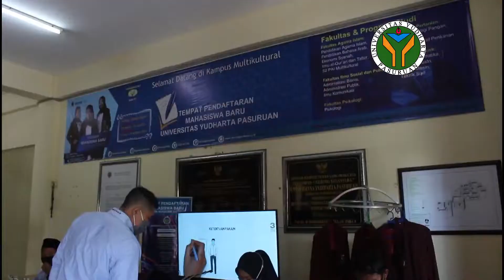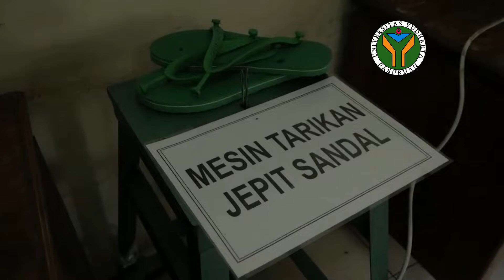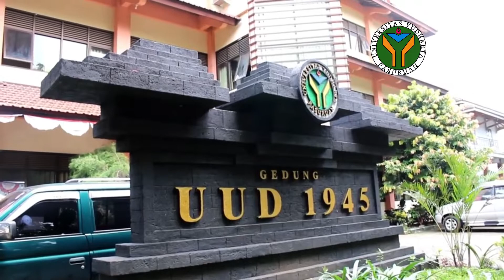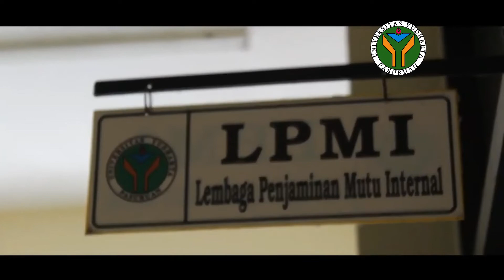Prestasi Universitas Yudharta 2021